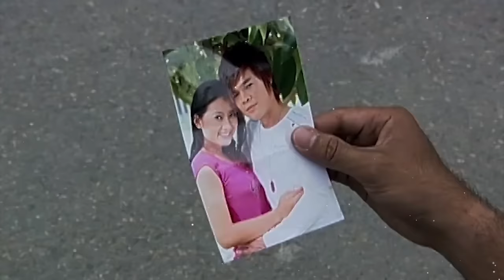NẾU CÓ YÊU TÔI, CUỘC TÌNH BUỒN, YÊU MỘT NGƯỜI DƯNG | LIÊN KHÚC 8X9X TỐNG GIA VỸ 2024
PLAY LIST:
1. Anh Thấy Mình Nhớ Em
2. Người Ta Không Yêu Em Đâu
3. Không Bao Giờ Anh Bó Tay 2
4. Thật Lòng Anh Rất Yêu Em
5. Cuộc Tình Buồn
6. Giọt Lệ Hoa Hồng
7. Hãy Để Anh Yêu Em
8. Người Ấy Vẫn Chưa Hiểu
9. Nụ Hôn Ấm Áp
10. Tại Em Không Hiểu
11. Thấm Thía
12. Thật Lòng Anh Rất Yêu Em
13. Tưởng Tượng Em Quay Lại
14. Anh Là Người Chung Tình
15. Càng Quên Càng Nhớ
16. Cuộc Tình Buồn